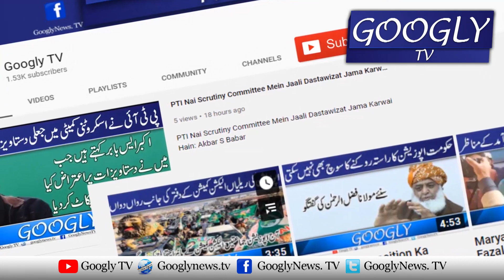Long March Flop Honay Per Imran Khan Dharnay Sai Bhaga : Ishaq Dar | Googly TV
Long March Flop Honay Per Imran Khan  Dharnay Sai Bhaga : Ishaq Dar